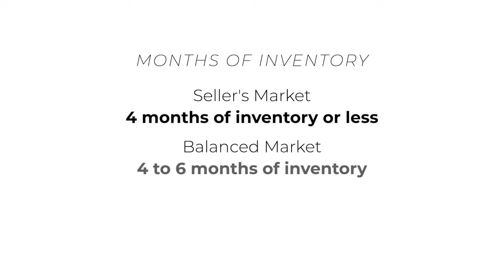Milton Real Estate Market Update | October 2022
Milton Housing Market Update October 2022.

Curious about what's happening in the Milton Real Estate Market? Check out this video.